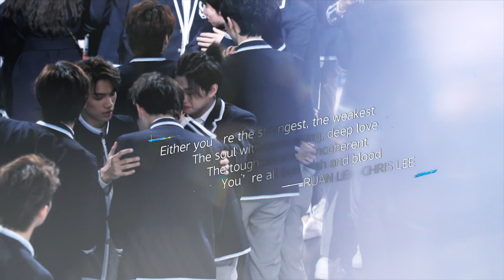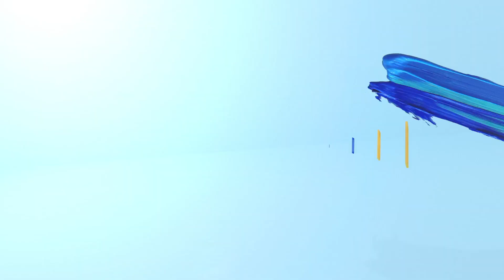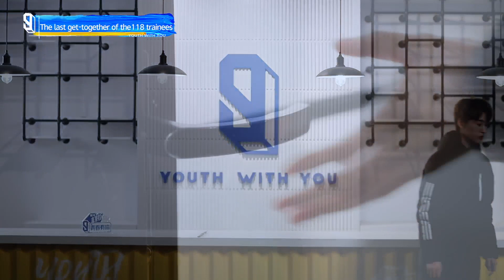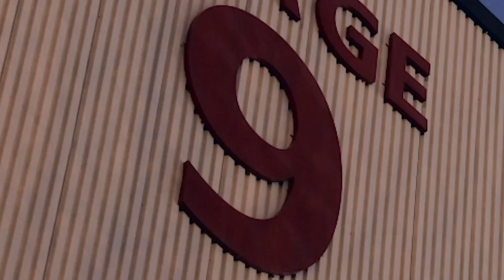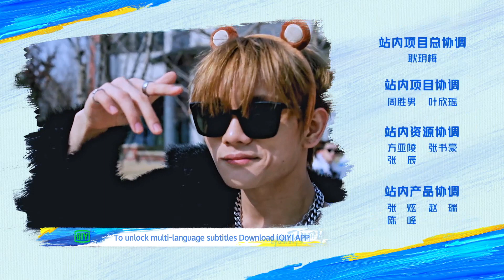【FULL】大厂时尚弄潮儿谁是MVP？梁森谈光头真实原因 | 青春有你3 EP10 下 | Youth With You S3 | iQiyi综艺